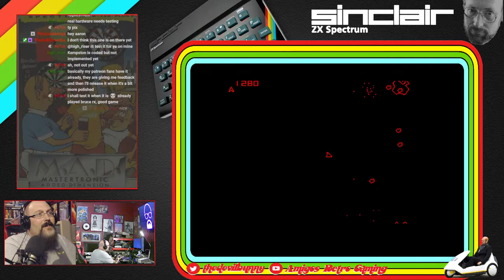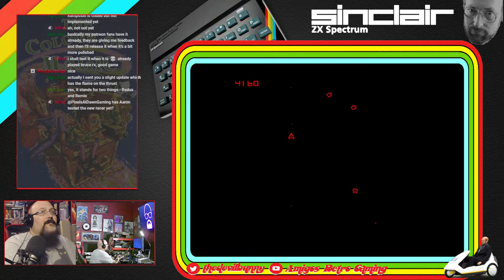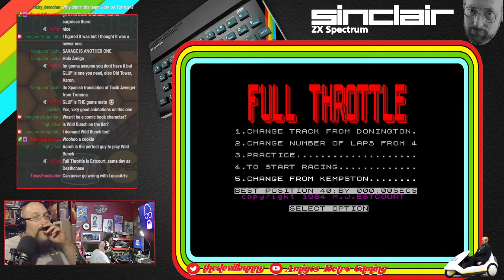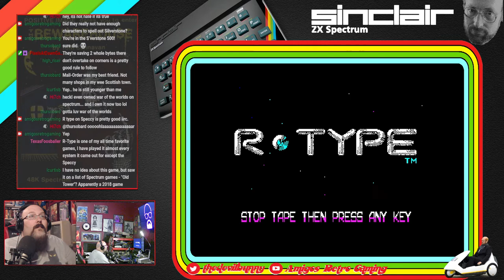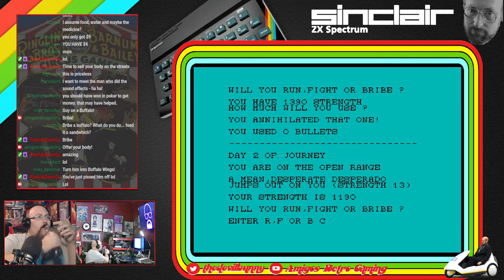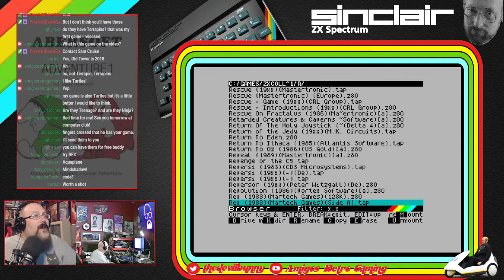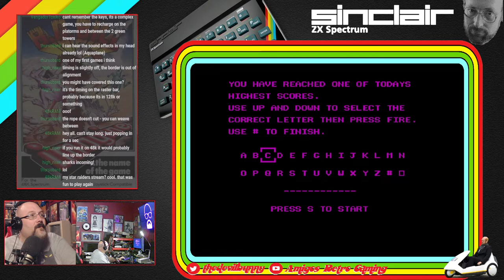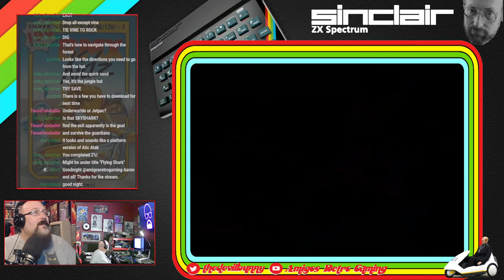New ZX Spectrum Asteroid Clone and TONS more ZX Action - Amigo Aaron's Disaster Stream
Welcome to another Amigo Aaron Friday Night Disaster Stream! This time out, it's ZX Spectrum time! Join myself, the chat, and the AUTHOR of a NEW, SOON TO BE RELEASED Speccy Asteroids clone! Then, stick around for MANY wacky games, including Terrapin, Death Chase, Trantor the last stormtrooper, Turrican II, Bards Tale, Full Throttle, R-Type, and a game that almost caused me to DROP DEAD RIGHT ON STREAM IN ANGER, The Wild Bunch!